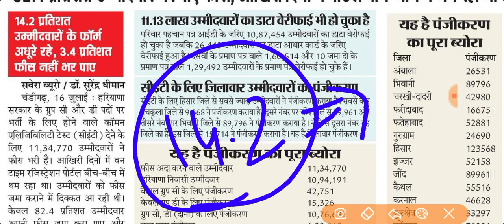CET एग्जाम कब होगा कितने फॉर्म भरे गए संपूर्ण जानकारी